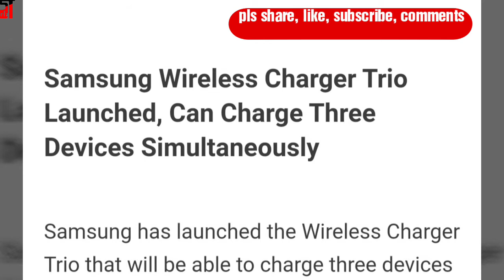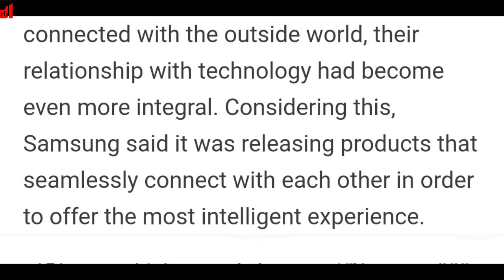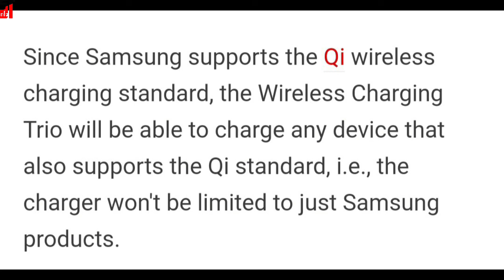Samsung Wireless Charger Trio Launched, Can Charge Three Devices Simultaneously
Samsung has launched the Wireless Charger Trio that will be able to charge three devices at the same time. The company launched the product at the Life Unstoppable virtual event yesterday but has not revealed any information regarding the full specifications or availability details.

Samsung said that the Wireless Charger Trio is a brand-new wireless charging solution that had been designed to charge compatible devices all at once, offering everyday convenience and ease.

comments me boliye aapko ye trio charger kaisa laga?

Price is 7500 Approx.